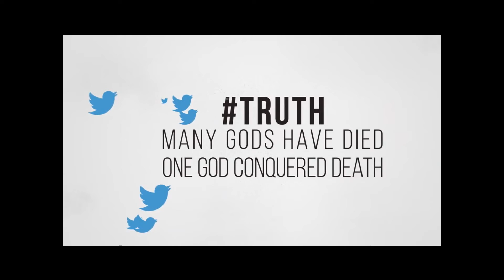Pastor Edward Gyemfi Kwarteng ( Desire God's Goodness )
'Desire God's goodness' a powerful teaching by Pastor Edward Gyemfi Kwarteng of the Shalom Ministries International, Stevenage.